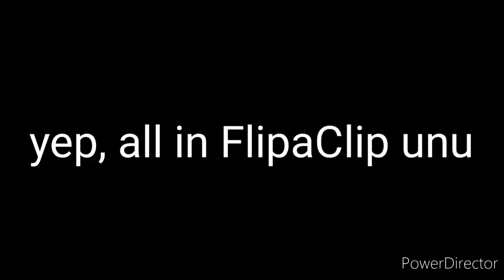Yellow - Among Us (FlipaClip)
first time making an among us character with shades and bright colors